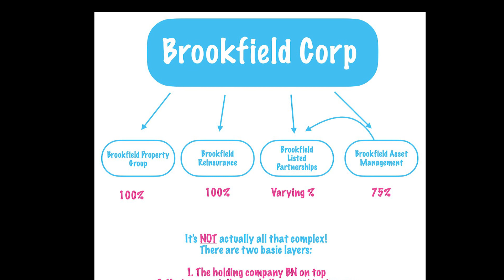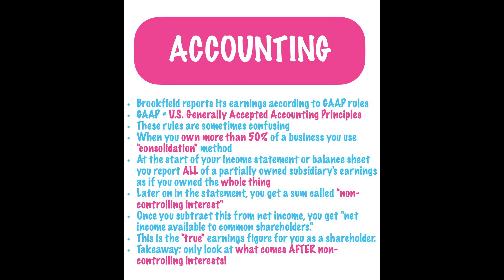Brookfield Stock - WHY SO COMPLEX?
Brookfield is a popular stock among value investors.
However, it has a reputation for being overly complex and confusing.
Some even think that the company is playing "accounting games," because its corporate structure is just that complex!
In this video I take a deep look at Brookfield's corporate structure, to determine whether it is really so "complex" after all.